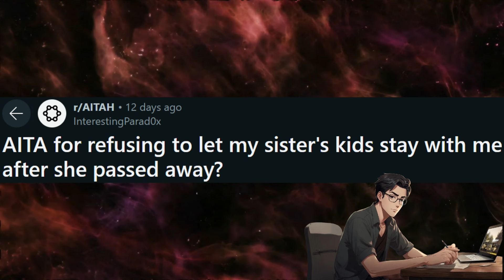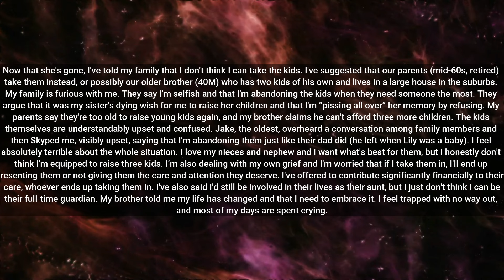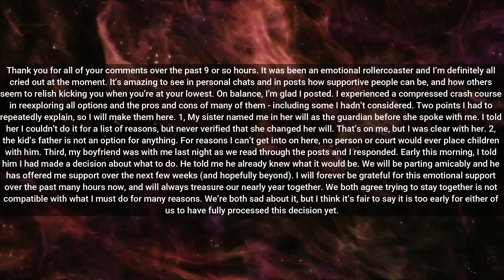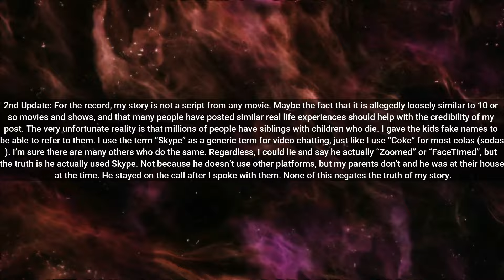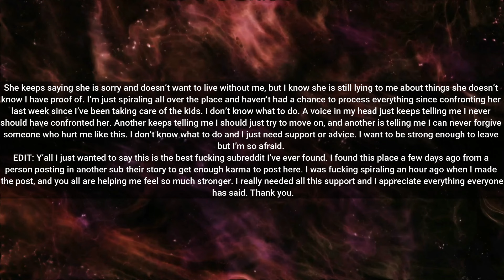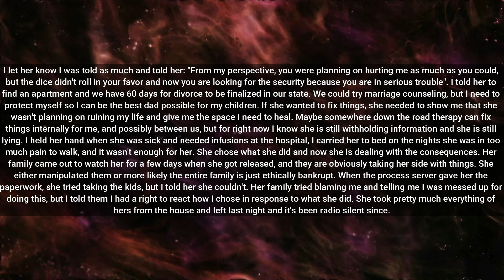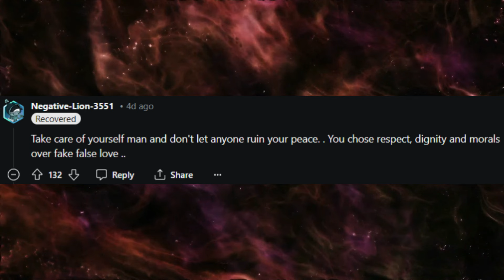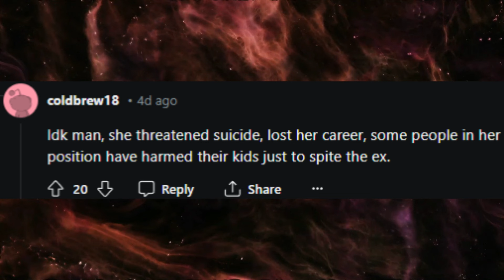UPDATED: Caught my Wife cheating with her boss, when I told everyone, it wrecked both their careers!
Welcome to r/survivinginfidelity, where people confess their heartbreaking stories.

Rumble: Rumble.com/Pattsun

r/ProRevenge
r/SurvivingInfidelity
human voice
Surviving infidelity
cheating wife
Karma
affair partner